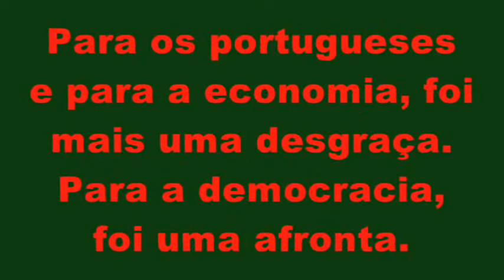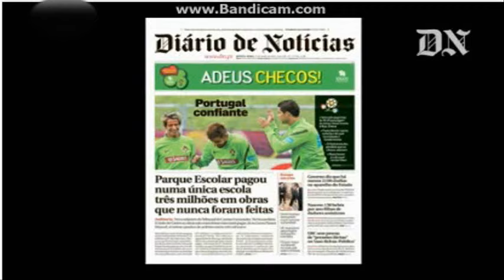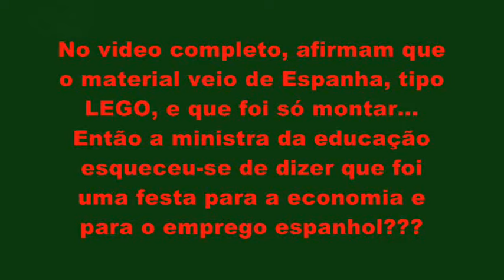AS MENTIRAS DE SÓCRATES NA PARQUE ESCOLAR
SABIA QUE SÓCRATES COLOCOU AS ESCOLAS QUE ERAM NOSSAS A PAGAR RENDAS À PARQUE ESCOLAR? EMPRESA PÚBLICA CRIADA NO GOVERNO DELE? Este video é uma compilação dos vários escândalos divulgados, da Parque Escolar, uma empresa pública criada pelo governo de Sócrates, para restaurar escolas. Vejam bem as vergonhas que eles fizeram.
JÁ ANTES TINHA COLOCADO OS HOSPITAIS A PAGAR RENDA.

NO VIDEO EM CIMA - Denuncia-se favoritismo de engenheiros e arquitectos, contornaram e ignoraram as leis dos concursos de adjudicação de obras, assim como o Tribunal de contas.
Luxos que ofendem os portugueses, por ex. escolas com ares condicionados apenas comprados por hotéis de 5 estrelas, barracos de 85 m2 que custaram 300 mil euros, e onde já chove. Demoliram edifícios ainda bons, deitaram ao lixo material melhor que o de outras escolas... etc etc
SÓ VISTO PORQUE CONTADO NINGUÉM ACREDITA... FOI UMA FESTA.
MAIS UM BURACO que ajudou a afundar Portugal, e serviu para oferecer luxos desmedidos a algumas poucas escolas, enquanto muitas nem o básico possuem...
Uma verdadeira ofensa À DEMOCRACIA E À IGUALDADE.
Uma verdadeira ofensa aos pais que pagam tudo isto e vêem os seus filhos a ir para escolas degradadas, sem wc, sem ginásio, sem tecto, sem janelas, enfim , todos conhecemos casos assim.